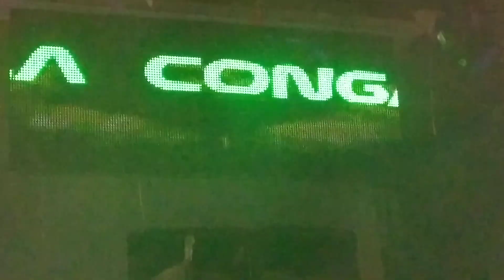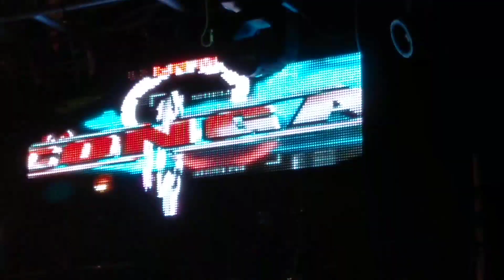SONIDO LA CONGA-TERNURA-MARTIN CARRERA 10-FEB-2018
Sonido La Conga Martín Carrera
Organización Los Pachis 2018